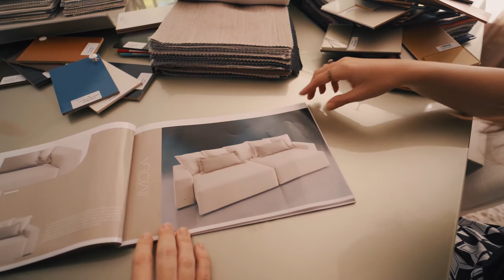Diário da Reforma - Mesa e Sofá - Artenossa Decorações | Themis Briand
Diário da Reforma - Mesa e Sofá - Artenossa Decorações

Escolha da mesa e sofá na @artenossadecoracoes_oficial

Para quem está acompanhando a minha reforma viu o que aconteceu com a minha mesa 😅
Como já sou cliente da @artenossadecoracoes_oficial há muito tempo, não tive dúvidas de onde encontrar a mesa ideal, dessa vez com foco no tampo para que tivesse os cantos arredondados por segurança do Theo e Lucca!
{e “jaque” o sofá também virou pula pula na quarentena, resolvi escolher uma opção bem bacana!}
Fui com minha arquiteta querida @marissaprudente @bruna_e_marissa para me ajudar dentre as mil opções de tecidos e acabamentos!
💡 Fica a dica para quem também está procurando móveis e adornos, eles fazem consignação e você pode ver a harmonização das peças no seu ambiente!
Depois de tanto tempo em casa me fala se você também ficou com vontade de mudar tudo?! 🤔😅